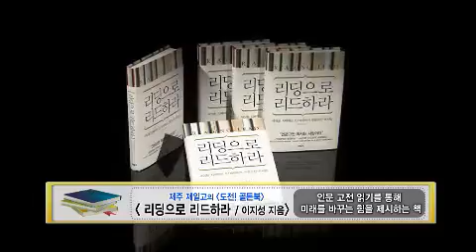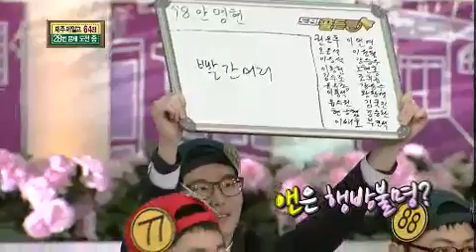도전 골든벨 - The Golden Bell Challenge EP168 # 005